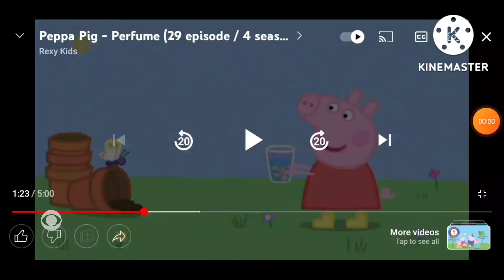Ridiculousness Season 4 Episode 1 Credits Purchase CBS Films